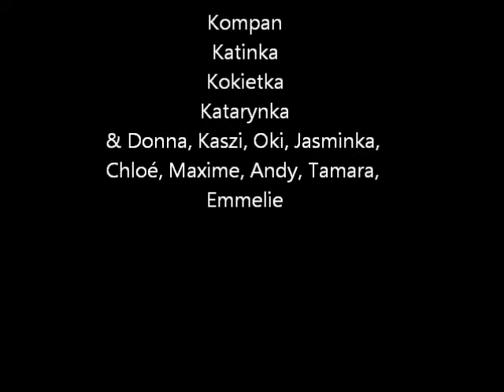K2 litter 2 weeks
Ponpuppies